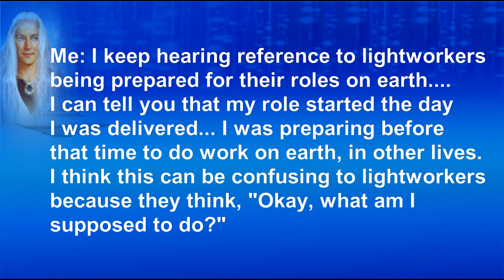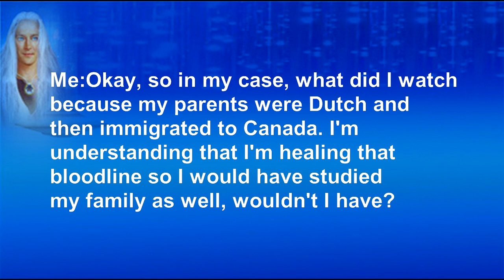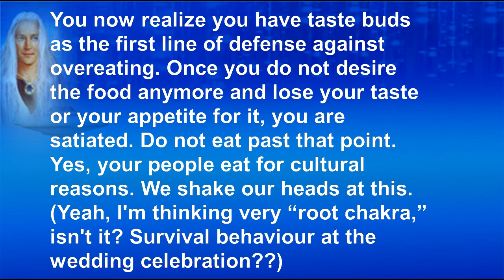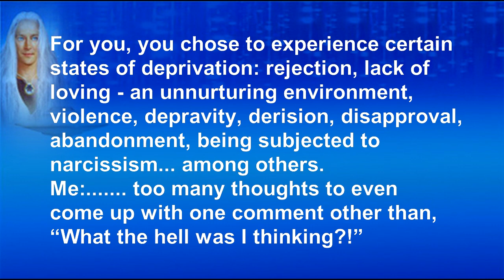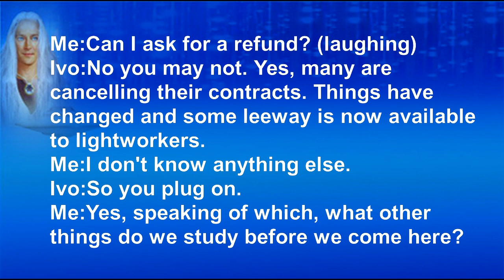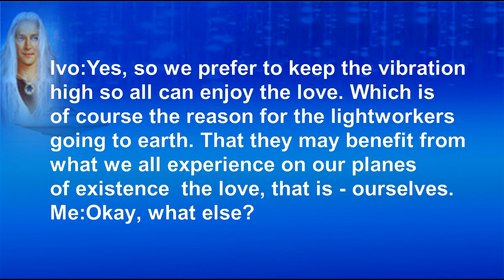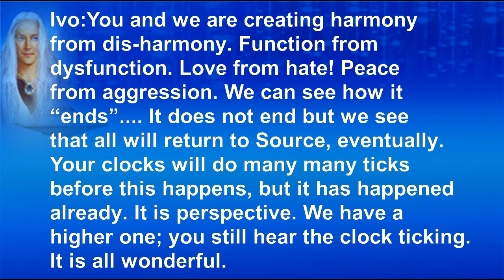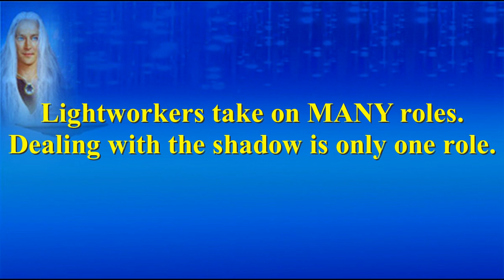Ivo of Vega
Gaining Knowledge for your work on Earth

For all lightworkers seeking more knowledge, we have written, "From Beyond this World," available where e-books are sold. Rated 4.5 stars on Amazon.